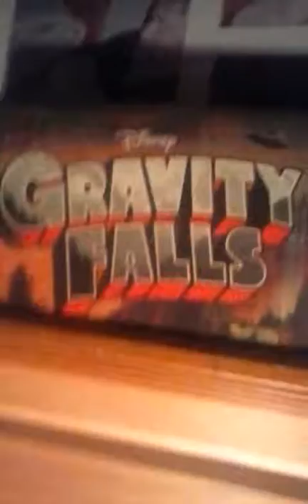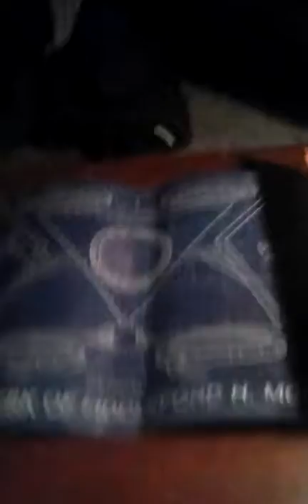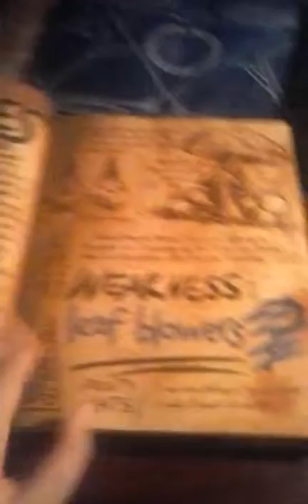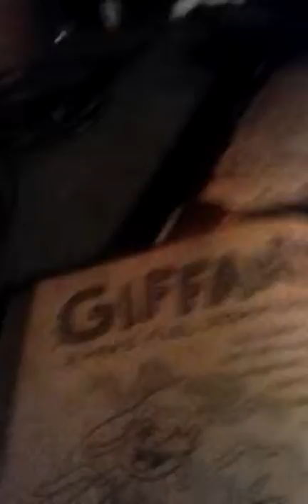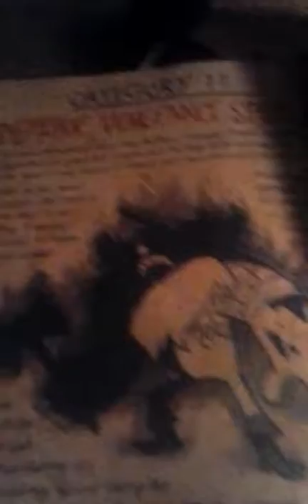I got the gravity falls book